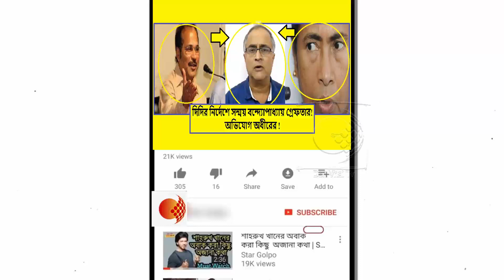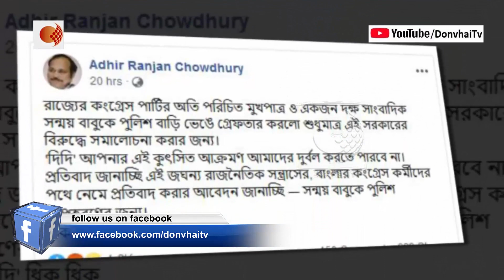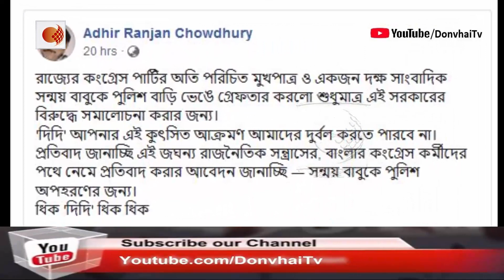সাইবার ক্রাইমের অভিযোগে গ্রেফতার রাজ্য কংগ্রেসের সন্ময় বন্দ্যোপাধ্যায় ! বিক্ষোভে বাম-কংগ্রেস!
রাজ্য সরকার তথা তৃণমূলের একের পর কর্মকাণ্ডের বিরুদ্ধে সোশ্যাল মিডিয়ায় সরব হতেন তিনি। নিজের ইউটিউব ও ফেসবুক পেজে বারবার প্রতিবাদী মুখ হিসাবে দেখা গিয়েছে পানিহাটি পৌরসভার কংগ্রেস কাউন্সিলর সন্ময় বন্দ্যোপাধ্যায়কে। বৃহস্পতিবার রাতে সাইবার ক্রাইমের অভিযোগে সোদপুরে তার নিজের বাড়ি থেকে সন্ময়বাবুকে গ্রেফতার করল পুরুলিয়া পুলিশ। গোটা ঘটনায় তীব্র চাঞ্চল্য ছড়িয়েছে। সন্ময়ের গ্রেফতারির পর রাজ্য সরকারের বিরুদ্ধে বাকস্বাধীনতা হরণের অভিযোগ তুলে থানার সামনে বিক্ষোভ দেখাতে শুরু করেছেন কংগ্রেস ও সিপিএম।

কংগ্রেস নেতা হওয়ার পাশাপাশি সোশ্যাল মিডিয়াতেও অত্যন্ত পরিচিত মুখ সন্ময় বন্দ্যোপাধ্যায়। তার একটি ইউটিউব চ্যানেলও আছে। সাম্প্রতিক নানান বিষয় নিয়ে সেখানে নিয়মিত ভিডিও আপলোডও করেন তিনি। সূত্রের খবর গত ২৩ সেপ্টেম্বর ওই কংগ্রেস নেতার বিরুদ্ধে পুরুলিয়া সাইবার থানাতে দায়ের হয় একটি অভিযোগ। সেই অভিযোগের ভিত্তিতেই বৃহস্পতিবার রাতে পুরুলিয়ার পুলিশ সোদপুরে এসে ওই কংগ্রেস নেতাকে তথা রাজ্য কংগ্রেসের মুখপাত্রকে তার বাড়ি থেকে তুলে নিয়ে যায়। এদিন তাঁকে পুরুলিয়া আদালতে তোলা হয়েছে বলেও জানা গিয়েছে।

এদিকে সরকারের সমালোচনা করার জেরে এহেন গ্রেফতারিতে সরকারের বিরুদ্ধে বাক স্বাধীনতা হরণের অভিযোগ তুলেছে কংগ্রেস ও বাম। এদিন খড়দহ থানার সামনে কংগ্রেস কর্মীরা অবস্থান বিক্ষোভেও বসে। সেখানে তাদের সঙ্গ দেয় বামেরা। এই ঘটনায় তীব্র ক্ষোভ প্রকাশ করেছেন প্রদেশ কংগ্রেস সভাপতি সোমেন মিত্র।

এদিকে অধীর চৌধুরী ক্ষোভ প্রকাশ করে ফেসবুক এ একটি পোস্ট দেন,সেখানে তিনি মমতা ব্যানার্জী কে আক্রমণ করে বলেন,'দিদি' আপনার এই কুৎসিত আক্রমণ আমাদের দুর্বল করতে পারবে না। প্রতিবাদ জানাচ্ছি এই জঘন্য রাজনৈতিক সন্ত্রাসের, বাংলার কংগ্রেস কর্মীদের পথে নেমে প্রতিবাদ করার আবেদন জানাচ্ছি ― সন্ময় বাবুকে পুলিশ অপহরণের জন্য। ধিক 'দিদি' ধিক ধিক